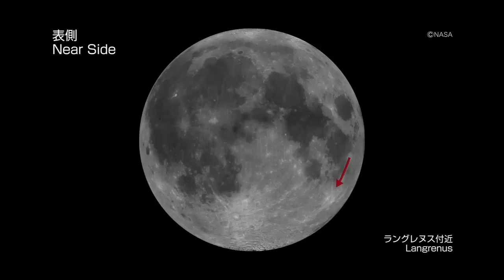「かぐや」HDTVによるラングレヌス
月周回衛星「かぐや」のHDTVが観測したラングレヌス付近 (C)JAXA/NHK